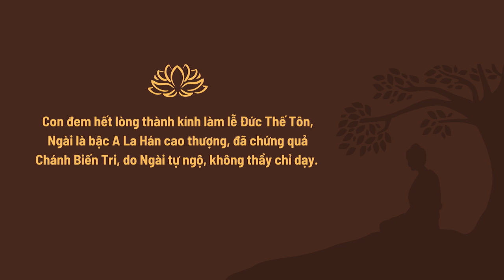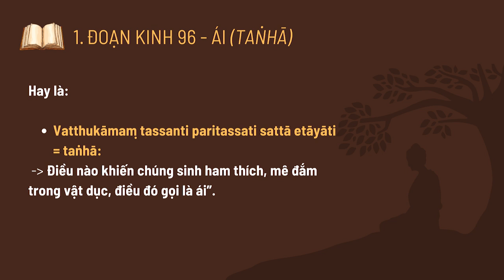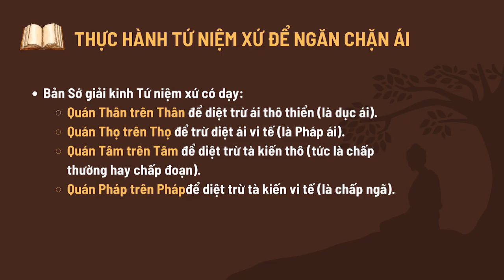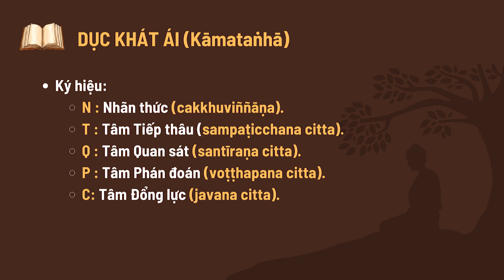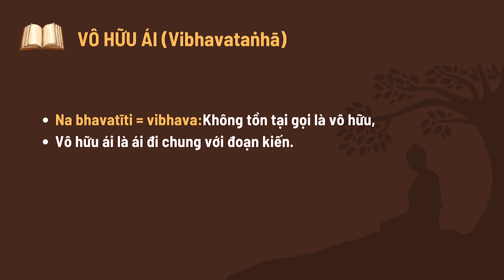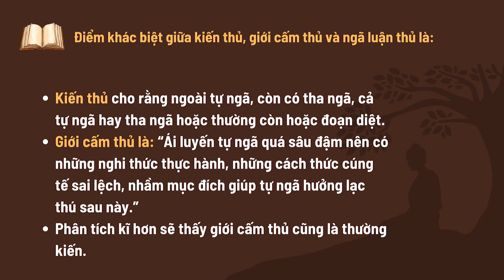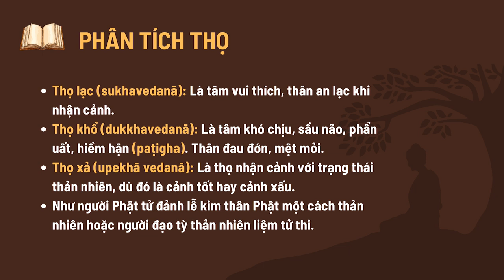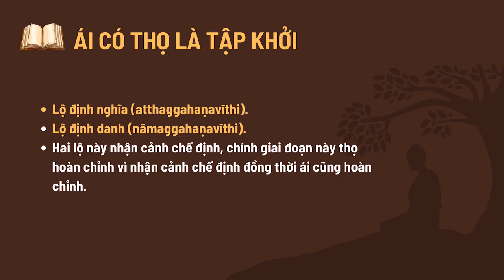Trung Bộ Kinh - 09. Bài Kinh Chánh Kiến (Sammādiṭṭhisuttaṃ) - Phần 9 | Sư Phước Nhựt | 26/04/2023